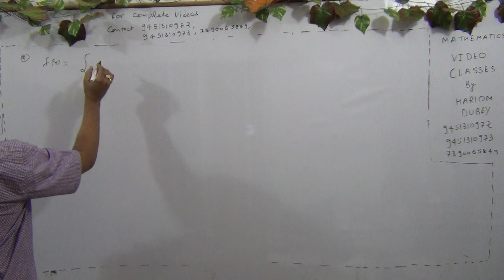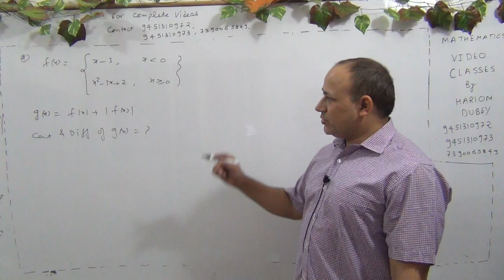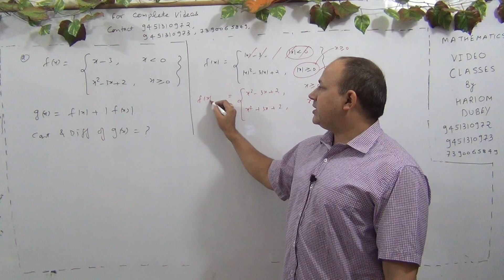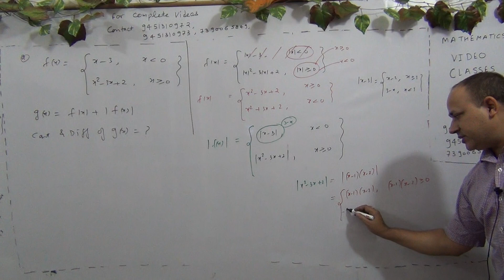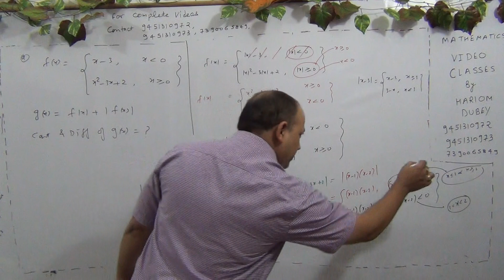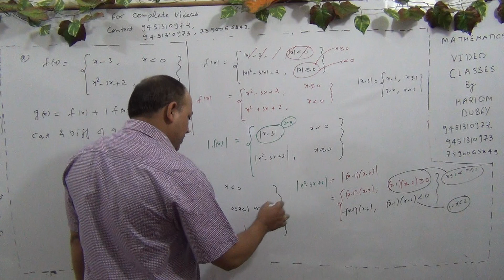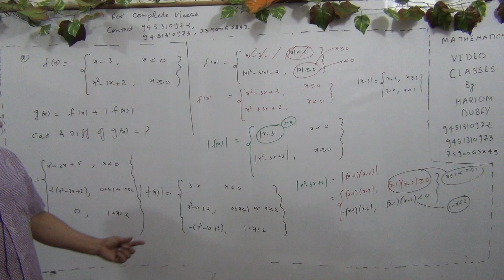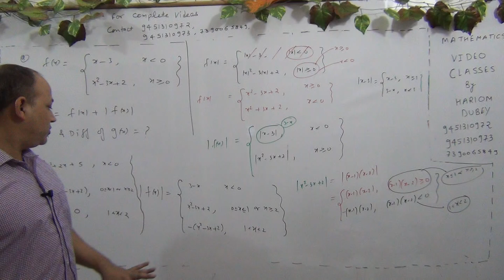limit,continuity,differentiability& application of derivatives for iit jee mains& advanced(Part-154)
limit,continuity,differentiability& application of derivatives for iit jee mains& advanced